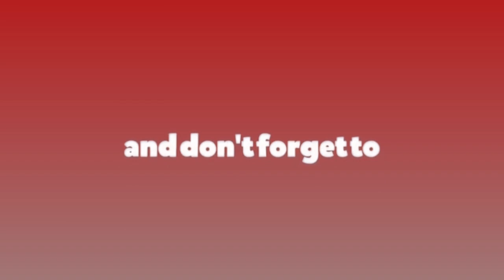विवादकाबीच ओली पक्षको युवा संघमा नेतृत्व छनोट